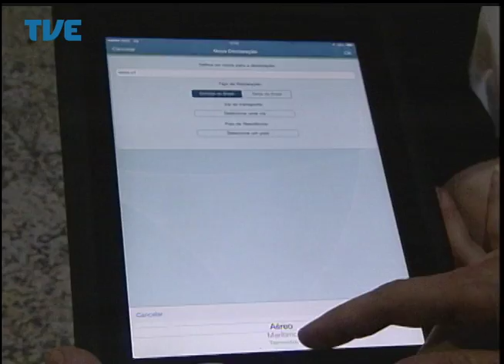Jornal da TVE - Segunda Edição - 23/06/14 Bloco 1